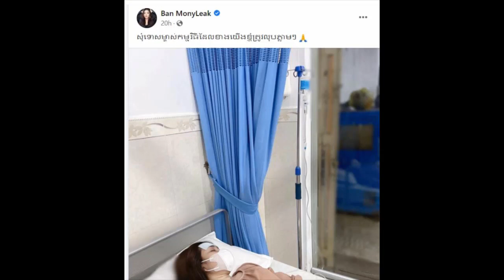ផ្ទុះការភ្ញាក់ផ្អើល! សុខៗ បាន មុន្នីល័ក្ខ ត្រូវដឹកចូលពេទ្យភ្លាមៗ ក្រោយជំងឺនេះធ្វើទុក្ខខ្លាំង